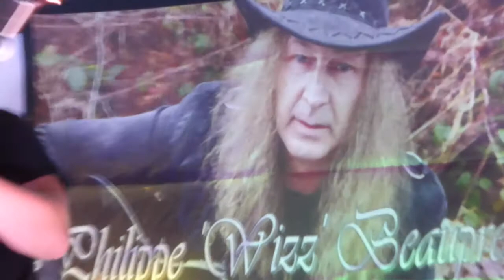Chris & Luke Appleton live at S.O.S. Fest. 2017 "THE BIG TEN"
Closing the "Wizz Acoustic" stage Sunday evening the Appleton brothers play us a few tunes including a couple of songs from the new Absolva CD.